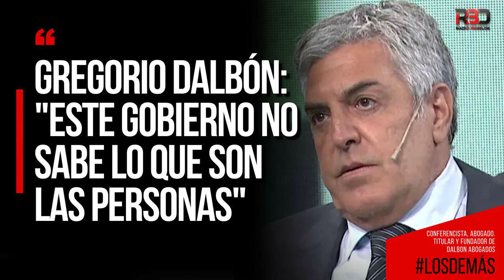Gregorio Dalbón: "Este gobierno no sabe lo que son las personas"